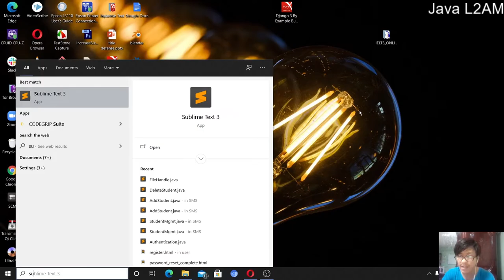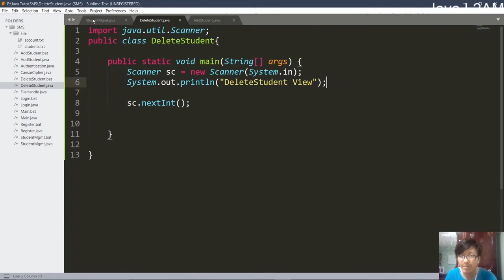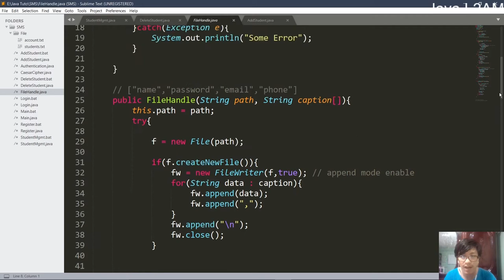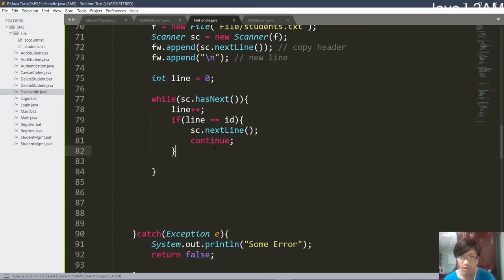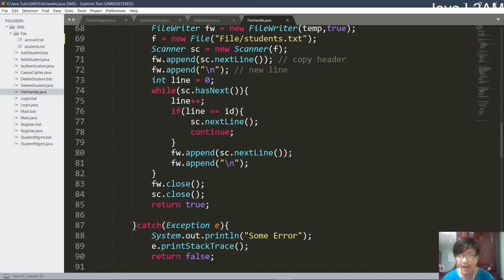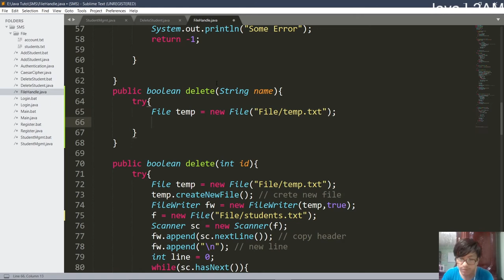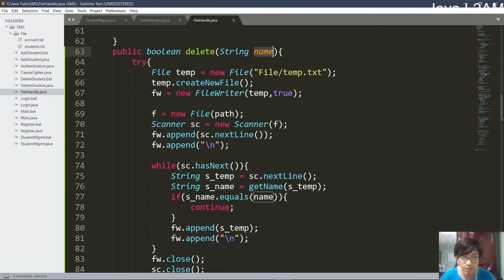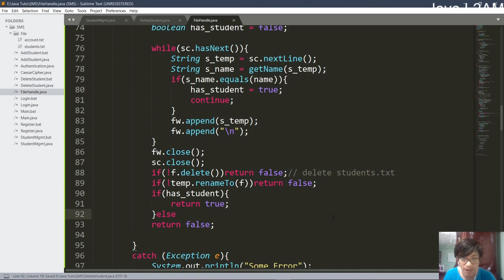Day#28 JavaL2AM Student Mgmt Syst Part 5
Student Management  System with java